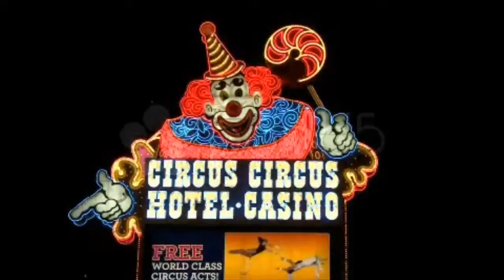Circus Circus Neon Sign In Las Vegas. - Clip 20 Of 20. Stock Footage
Thank you for visiting our page Circus Circus Neon Sign In Las Vegas.  - Clip 20 Of  20. Stock Footage"